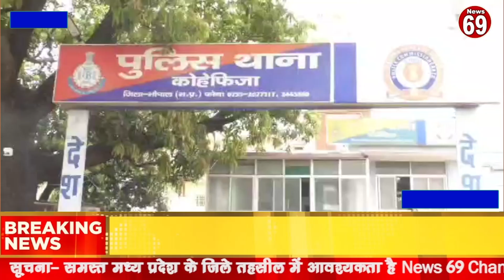गर्ल फ्रेंड के शोक पूरे करने के लिए आशिक बना लुटेरा